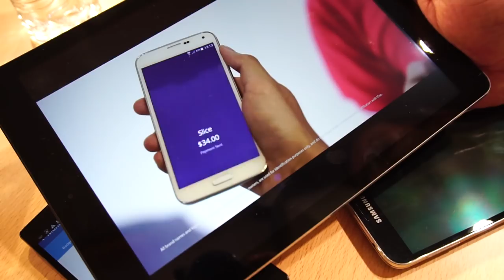VISA: come pagheremo nel futuro?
Al Mobile World Congress abbiamo avuto modo di scoprire quale sarà il futuro dei pagamenti elettronici visti dagli occhi di VISA: dai pagamenti attraverso ambienti virtuali agli anelli/wearable con NFC.